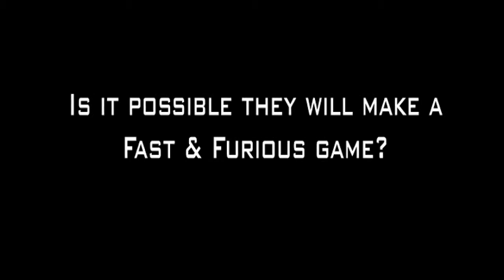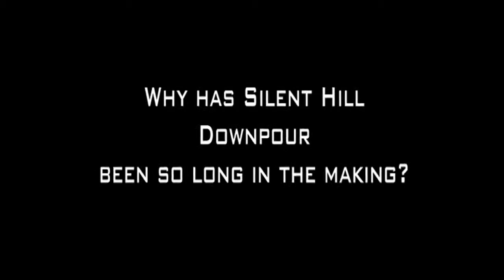Rainbow 6 Patriots new gameplay footage